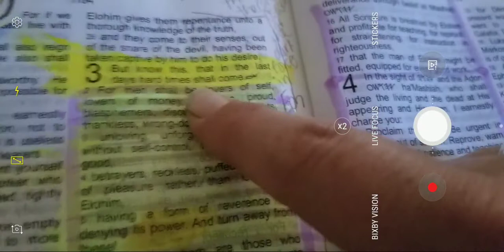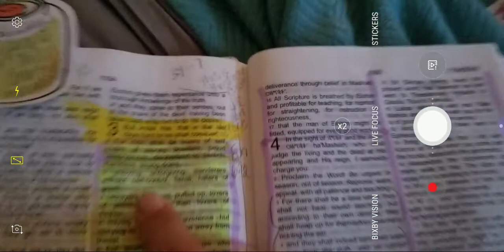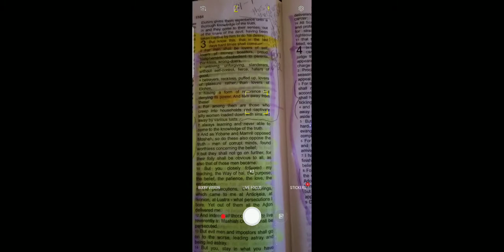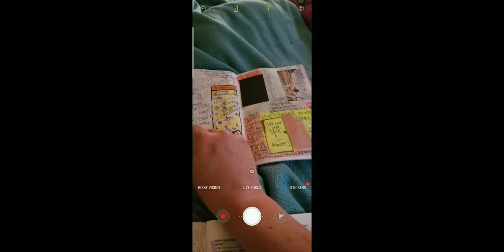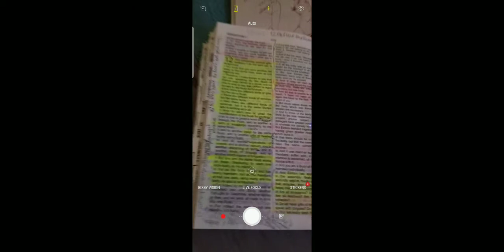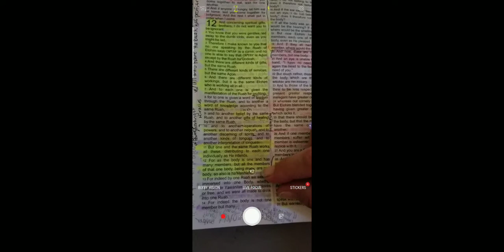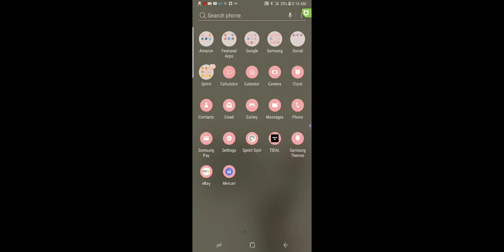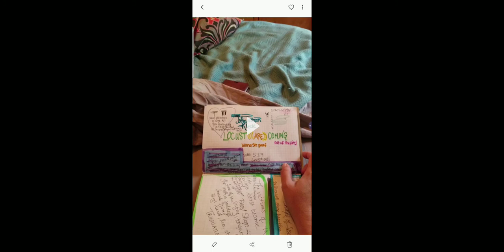He wont leave you! Watch out & use your power in Jesus! ⌛🌻😇🌻⌛